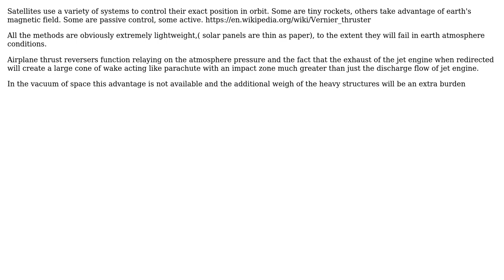Satellite Thruters with reversers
With thanks & praise to God, and with thanks to the many people who have made this project possible! | Content (except music & images) licensed under CC BY-SA | Music | Images & others | With thanks to user Kostis Papadakis user kamran and the Stack Exchange Network Trademarks are property of their respective owners. You are responsible for your own actions.